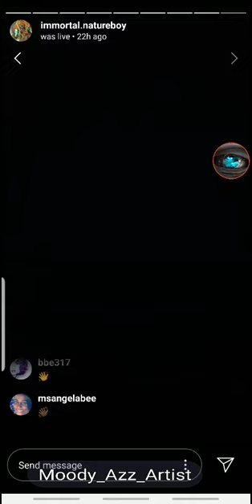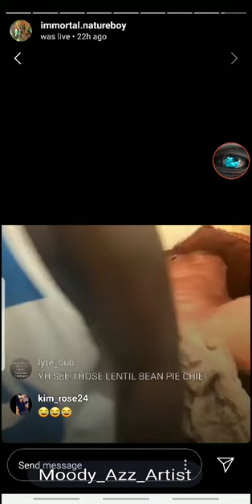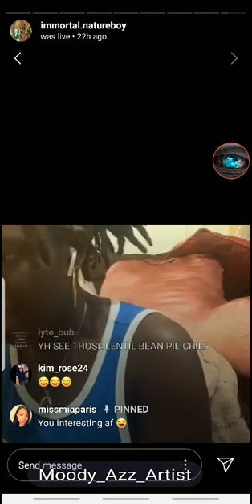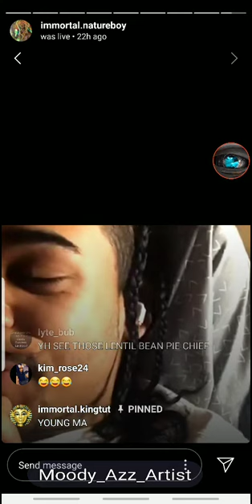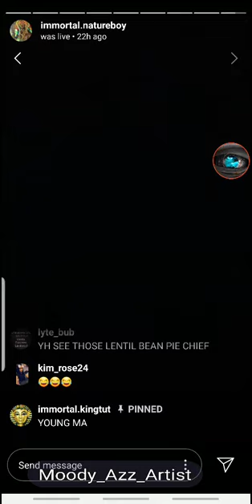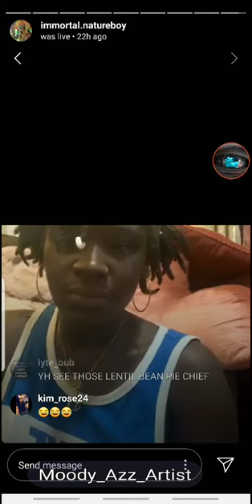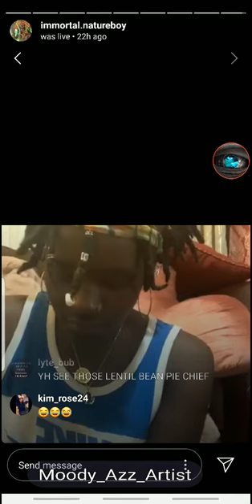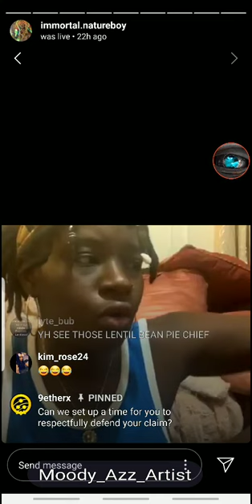NatureBoy Tells Wawy He Still Wants A TransWoman But He's Not Gay/Prince York BM/IS WawyP a DL?